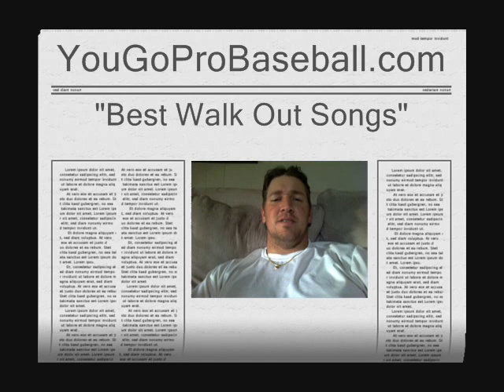Best Walk Out Songs For Baseball Players - Good Come Out / Walk Up Songs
What are the best walk out songs for baseball players to play over the speakers when they are coming up to bat or going out to pitch?  I see this question alot on the various forums, blogs, and Q&A sites that I contribute to that why I wanted to put together a video with all the best walk out, walk up, come out songs for baseball players to walk out to.  Click any of the annotations throughout the video to be taken to that song.  I hope you find the best walk out song to come out to at your baseball games.  for more great tips, drills, and videos.